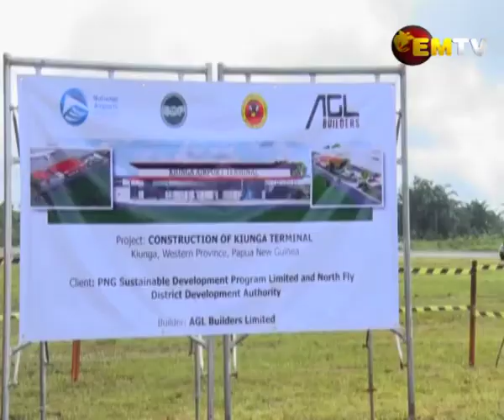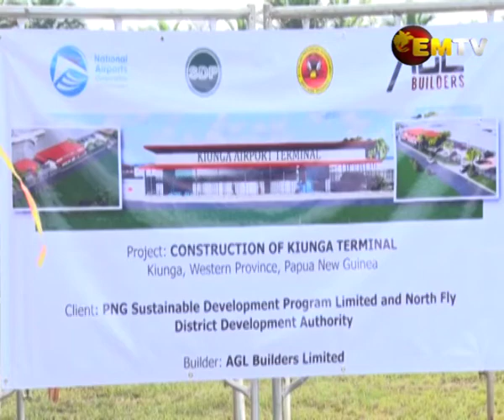Western Enablers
While resources may be scarce and limited funding allocated, building infrastructure for development may be a mammoth task for various levels of Government.

North Fly MP James Donald says building enablers of development is key for provinces like Western.

MP Donald said the 5-year provincial plan outlines that and is pushing DDA’s to work with stakeholders to bring vital services to communities.